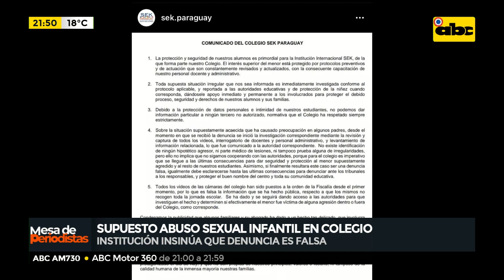“El comunicado insinúa que padres mienten” afirman desde el MEC y ya analizan intervención a colegio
Para Sonia Escauriza, de Protección de los derechos de la niñez y adolescencia del MEC, el colegio SEK insinuó con el comunicado emitido que los padres de la supuesta victima de abuso están mintiendo. Adelanto que ya están analizando intervenir la institución.